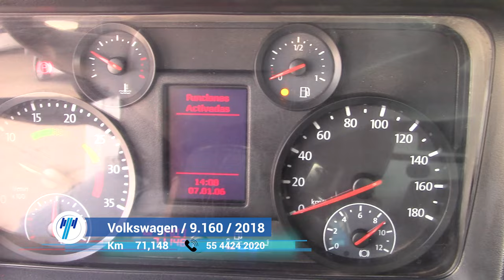Volkswagen / 9.160 / 2018 - 7652